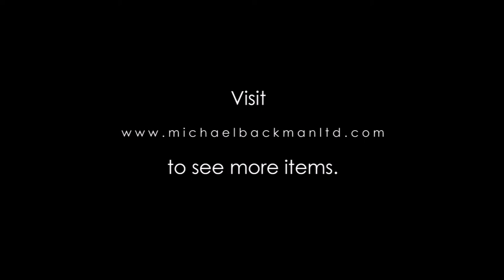6241 Chinese Export Silver Hip Flask with Dragon by Wang Hing